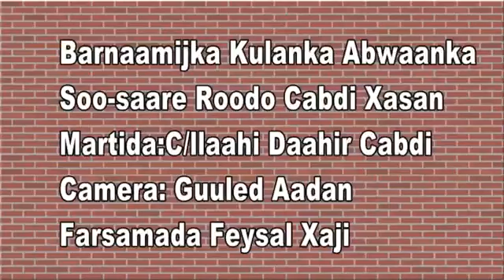Daawo Barn Kulanka Abwaanka Iyo Wariye Rooda Cabdi Xasan